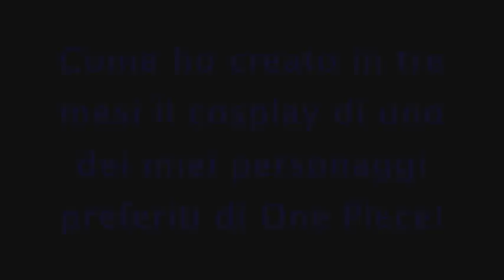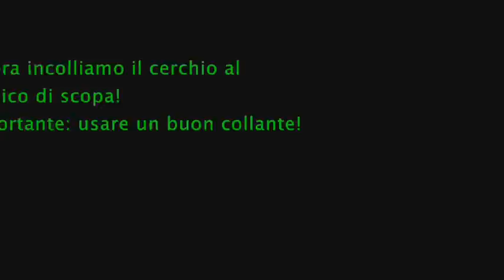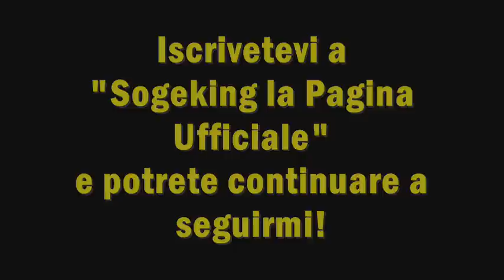Sogeking Cosplay Lucca Comics & Games 2010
Ecco come realizzare un perfetto cosplay di Sogeking!